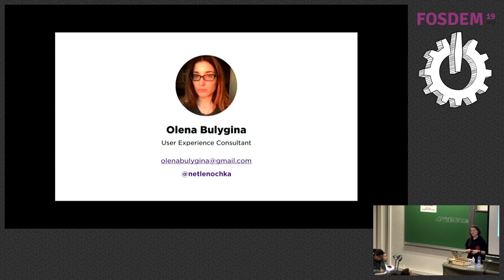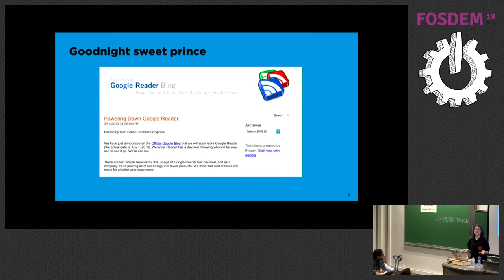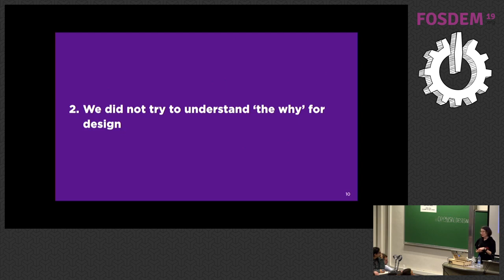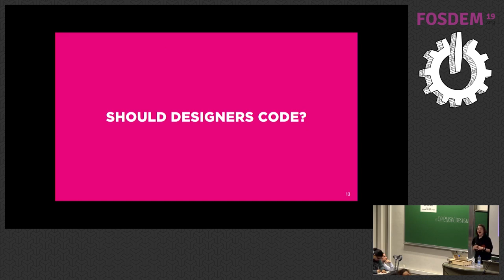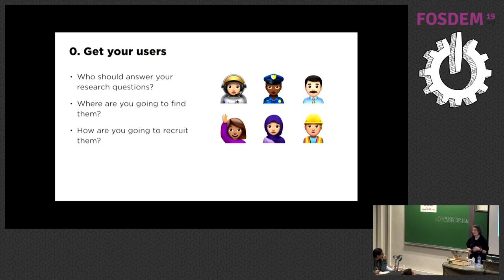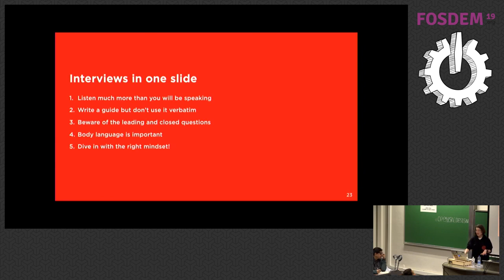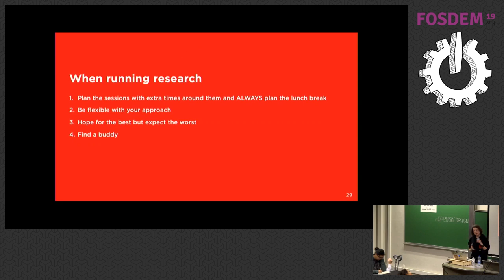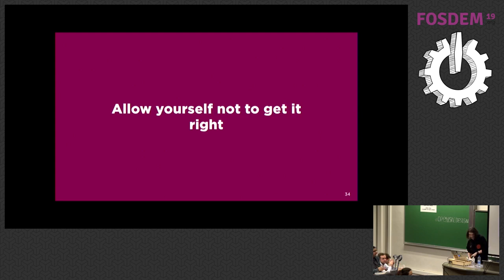The real cost of not doing user research And how to get insight-based decisions on a budget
by Olena Bulygina

In this talk, I address the direct value or user research for small teams. It illustrates how much money, developmental effort and time a remote team had lost without a proper research process. In 2013 I was working on an RSS-reader: a personal project that quickly grew to six digits daily active users. Five years later, I look back, reflecting on the research-related mistakes and outlining what lightweight and budget-friendly methods could have flipped the table, including approaches to planning, organising and running research. The importance of following a user-centered design approach has been declared over 53 million times on the internet, according to Google Search results. However, in practice, small teams may not have the resources, and often lack a dedicated researcher or the luxury of proper budgets, so the research becomes a lesser priority compared to the delivery side of projects. This creates sets of problems, where teams are losing money, waste limited developmental efforts and are often unable to evaluate their work on a larger scale.

In 2013 I was working on an RSS-reader: a personal project that quickly grew to six digits daily active users. We did not follow a proper research process and because of that made some seriously bad mistakes and decisions. This talk lists the core ones and outlines what lightweight and budget-friendly methods could have dramatically change the situation, including approaches and advice on planning, organising, running and presenting research along with the advice for developers and engineers. Since the topic of "Should designers code" has been hotly debated in the past couple of years, maybe it is time for discussion around "Should developers research" and arguments for (and against!) non-UX-people being involved in traditional UX activities.

This talk covers:
- The direct value of (not) doing research
- Planning, organising and running lightweight discovery and evaluation activities
- Introducing research to non-UX people